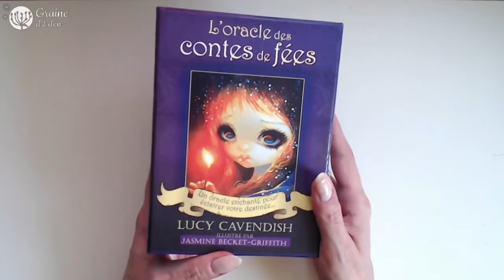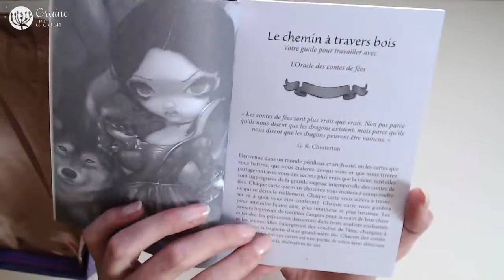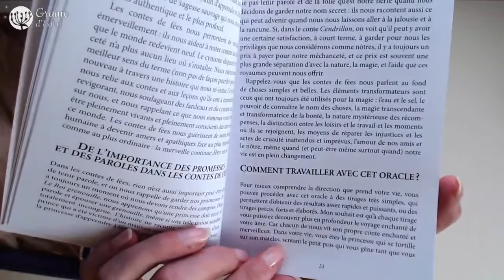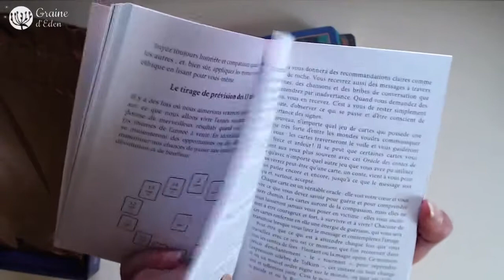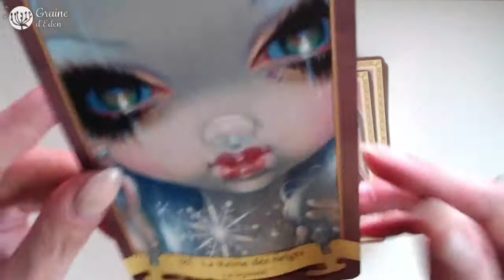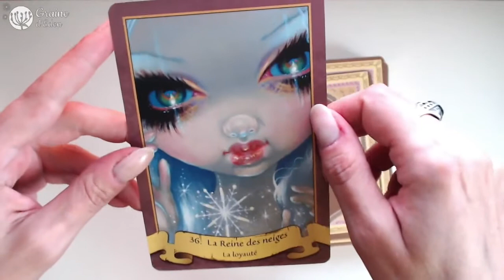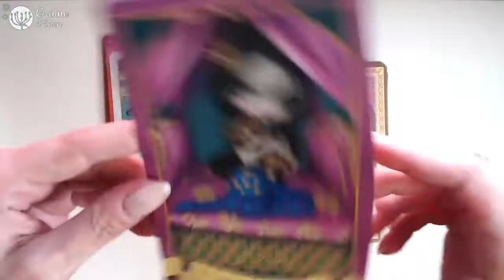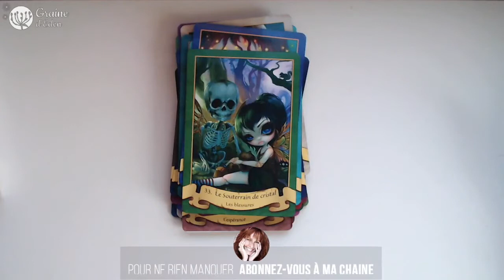L’Oracle des Contes de Fées [ Review Video ]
REVIEW des Cartes Oracle des Contes de Fées de Lucy Cavendish et Jasmine Becket-Griffith ⎮ Le trouver sur Amazon